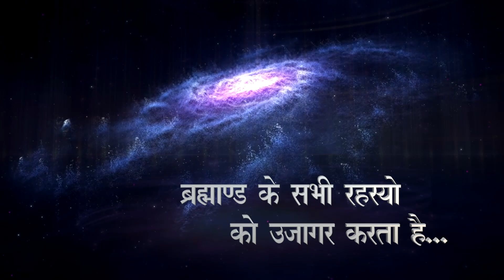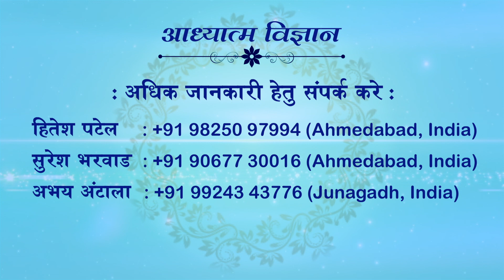01 SEPTEMBER 2023 | EPISODE 1571 | ARIHANT TV | SPIRITUAL SCIENTIST SWAMI SHRI KAMLESHANAND JI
01 SEPTEMBER 2023
EPISODE 1571
ARIHANT TV
SPIRITUAL SCIENTIST SWAMI SHRI KAMLESHANAND JI
23 FEBRUARY 2023 | ALWAR | HINDI